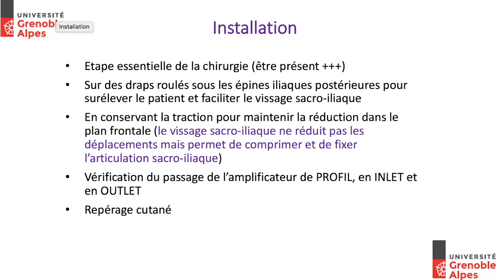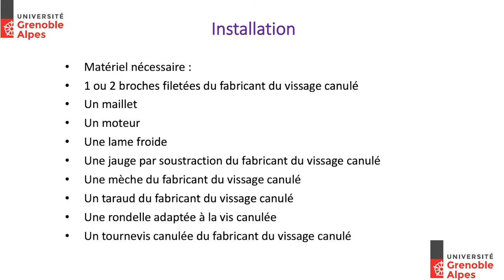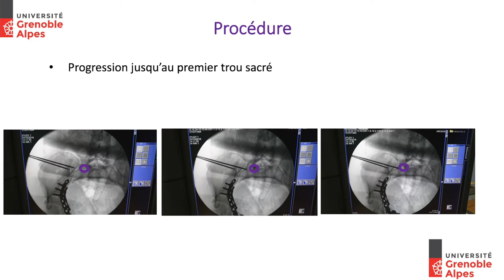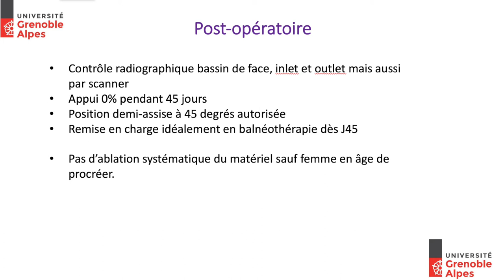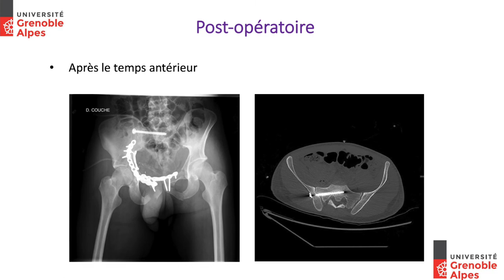iliosacral screwing step by step recipe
vissage ilio-sacré technique pas à pas